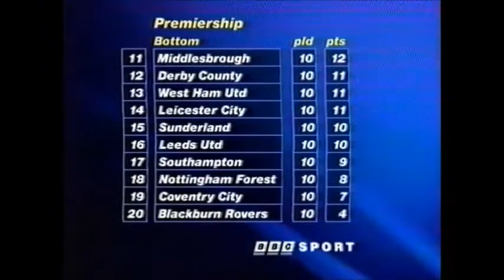Premier League Goals 19-10-1996